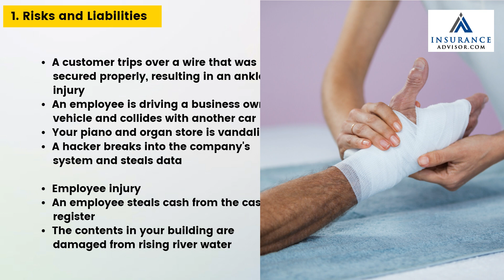Insurance for Piano and Organ Stores | InsuranceAdvisor.com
Are you in the process of opening a piano and organ store and need to secure business insurance? Protecting your business from potential risks and financial setbacks is crucial, especially before you open your doors. By obtaining the right insurance coverage, you can safeguard your new venture from various exposures that could negatively impact your business.

It's essential to develop a comprehensive business plan that includes an assessment of the risks you may face as a business owner and how you plan to mitigate those risks through insurance coverage. While insurance can cover certain perils, it's important to note that not all risks are insurable. As you embark on this journey, it's crucial to identify and understand the insurable risks specific to your piano and organ store.

To effectively identify and manage your business risks, consider seeking guidance from professionals such as attorneys or insurance advisors. They can provide valuable insights and assist you in evaluating risk questionnaires and checklists available online. These resources will help you prepare your premises, protect yourself legally, and adopt best practices for your unique retail operations.

Safeguarding your piano and organ store from potential risks requires proactive planning and appropriate insurance coverage. By consulting professionals and implementing sound risk management strategies, you can stay ahead of the game. With the right insurance in place, you can focus on confidently growing your business.

Don't let unforeseen risks dampen your success—ensure your business is well-protected from day one!

In this video, we show you how we can help protect your business:
00:09 1. Risks and liabilities
00:23 2. Recommended Policies